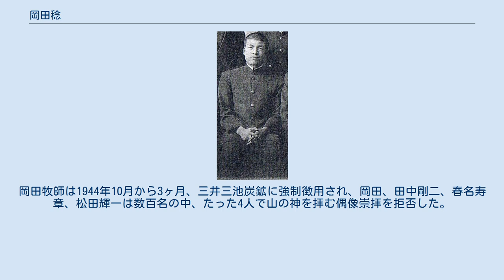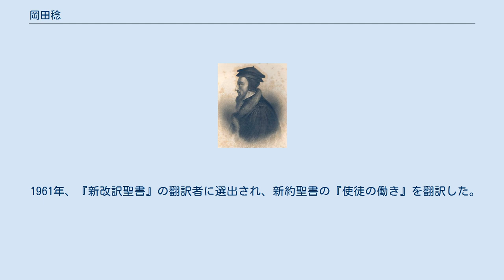岡田稔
神戸神学校の神学生時代 岡田 稔（おかだ みのる、1902年12月11日 - 1992年7月13日）は、日本の牧師、神学者。
日本キリスト改革派教会の創立者。
その神学は神中心、徹底した聖書信仰に貫かれており、キリストにおける神の救いの確かさと豊さを明らかにすることを目指していた、と言われている。
 カニンガム、アブラハム・カイパー、バーヴィング、チャールズ・ホッジ、ウォーフィールドのカルヴァン神学の正統的な改革派信仰を継承し、教会を形成した。
四国学院大学名誉教授。
 三重県多気郡斎宮町に、医師・岡田辰蔵とその妻・ゑいの三男として生まれる。
 1921年7月2日、秋保考蔵牧師から洗礼を受けた。
神戸神学校に入学し、神学生時代の1928年7月、灘伝道教会の主任として招聘された。
1929年神戸中央神学校を卒業する。
 サムエル・フルトンに古プリンストン神学者ウォーフィールドを勧められる。
1932年11月教師となり、1933年4月2日に灘教会は独立し、教会建設式が行われ、牧師となる。
 1934年ウェストミンスター神学校に留学、ジョン・グレッサム・メイチェンから『パウロ宗教の起源』、『キリストの処女降誕』の講義を受ける。
ストンハウス、マーレーの授業も受けた。
メイチェンとはその後も文通をした。
 日本基督教団の創立総会で、常葉隆興牧師らと共に反対意見を述べた。
日本基督教会の牧師の中で最後の一人となる12月26日まで同意書に署名しなかった。
岡田は日本基督教団からの即時脱退を主張するも、長老主義を守るために部制廃止までは第一部の日本基督教会をかろうじて教会と認めるという立場だった。
 南長老ミッションの中央神学校が偶像崇拝を行わないように閉鎖する使命を与えられていたが、彼らが11月23日の新嘗祭の日に宮城遥拝を行ったため、同校を実質上閉鎖した。
国民儀礼を行わない神学機関として、昭和神学研究所を設立した。
中央神学校の蔵書を保護するため、また日本基督教団と無関係となるために移転する。
1942年に日本基督教団敵産管理委員会は強制的に中央神学校の土地校舎を取り上げた。
 部制廃止後の1943年3月、岡田が牧会する灘教会（現日本キリスト改革派灘教会）は、日本基督教団を離脱して単立教会になると宣言した。
 日本基督教団の指導部は、偶像崇拝を行わない牧師たちを優先的に、国の強制労働のために送り出した。
岡田牧師は1944年10月から3ヶ月、三井三池炭鉱に強制徴用され、岡田、田中剛二、春名寿章、松田輝一は数百名の中、たった4人で山の神を拝む偶像崇拝を拒否した。
 戦後、日本キリスト改革派を設立し、また改革派の教役者養成、神学教育機関である神戸改革派神学校を開校し、後身の指導にあたった。
ロサンゼルス神学院より名誉神学博士号を授与される。
 1961年、『新改訳聖書』の翻訳者に選出され、新約聖書の『使徒の働き』を翻訳した。
 笑子夫人の没後後の1992年に死去 。
安田吉三郎の司式で葬式が執り行われた。
 ^ 『岡田稔著作集』いのちのことば社